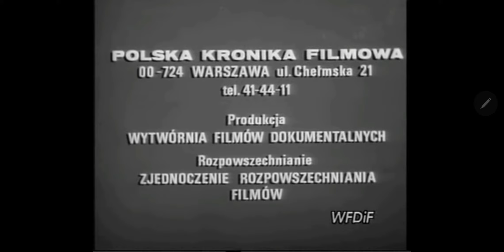Protest Song - Wały Jagiellońskie (materiał z PKF)